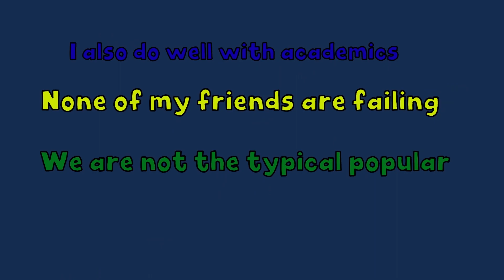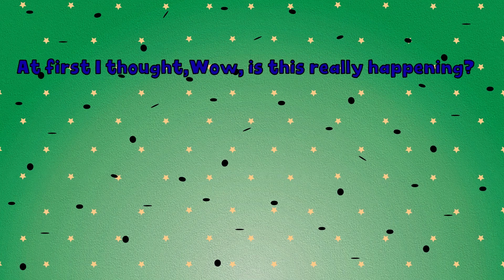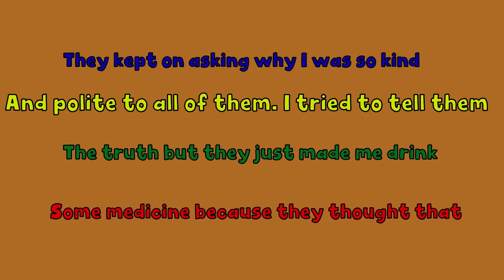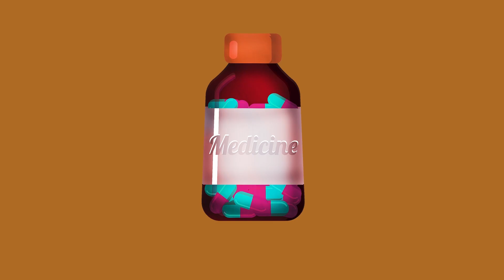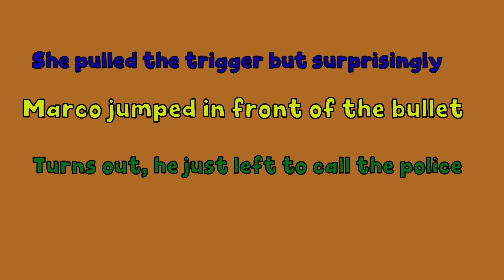I read diaries of a serial killer and this is what happened | And More Stories | Meet the Real Story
Welcome to Diary Unveiled, the channel that delves into the chilling and enigmatic world of personal journals. In this gripping episode, "Decoding Darkness: Inside the Diaries of a Serial Killer," we journey into the minds of the sinister and explore the haunting revelations hidden within the pages of these diaries.

Prepare for a spine-tingling exploration as we unravel the unsettling details and delve into the psyche of a serial killer through the words they penned. Through meticulous analysis, we seek to understand the motivations, fears, and twisted logic that drove these heinous acts.

Join me as we navigate through the words that offer a glimpse into the abyss of their thoughts. This episode sheds light on the unsettling interplay of ordinary life and extraordinary malevolence, reminding us of the thin line that separates the mundane from the monstrous.

Through expert insights and empathetic exploration, we attempt to answer the chilling question: What leads someone down the path of darkness? "Decoding Darkness: Inside the Diaries of a Serial Killer" is not only a deep dive into the human psyche but also an exploration of the shadowy corners that some minds may inhabit.